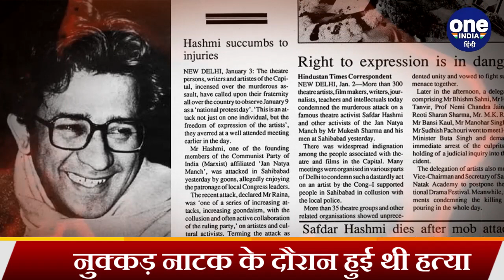Who was Safdar Hashmi जिन्हें चुकानी पड़ी सच बोलने की कीमत?, सरेआम की गई थी हत्या । वनइंडिया हिंदी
Who was Safdar Hashmi who had to pay the price of telling the truth?, was murdered in public. Today is Safdar Hashmi's death anniversary. Safdar Hashmi was a playwright, director, lyricist and artist. Safdar Hashmi has been an important role in advancing the street theater in India.

आज सफ़दर हाशमी की पुण्यतिथि है. सफ़दर हाशमी एक नाटककार, निर्देशक, गीतकार और कलाविद थे. भारत में नुक्कड़ नाटक को आगे बढ़ाने में सफ़दर हाशमी का अहम रोल रहा है.